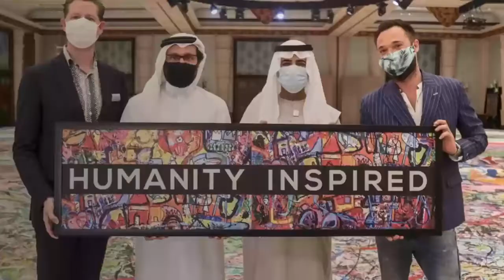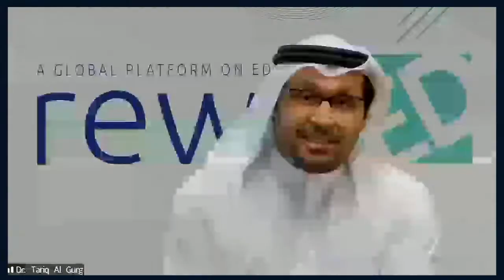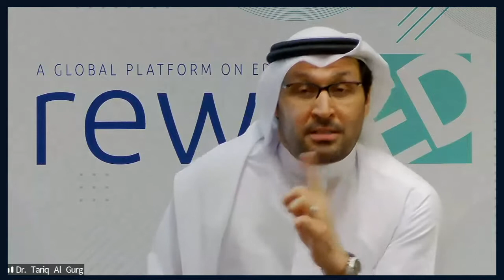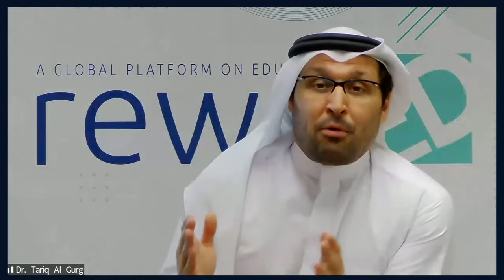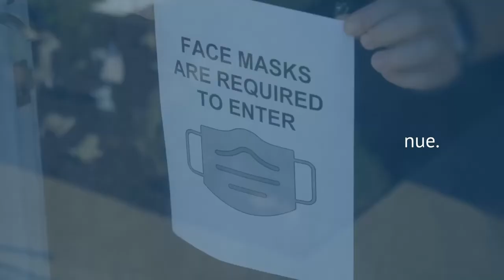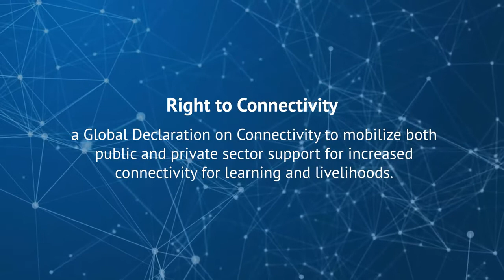RewirEdX Day 1 - Opening Plenary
Welcome note by H.E. Dr. Tariq Al Gurg, Chief Executive Officer of Dubai Cares and Member of its Board of Directors

Opening Plenary: ‘Impact of COVID-19 on Education around the world: Taking stock of an unprecedented Year and the Implications that Follow’

Moderator:
H.E. Reem Al Hashimy, UAE Minister of State for International Cooperation, Director General Expo2020 Dubai
Speakers:
H.E. Dr. Mohammed Ahmed Alsudairy, Vice Minister of Education for Universities, Research and Innovation Saudi Arabia
Rt. Hon. Gordon Brown, Former UK Prime Minister, UN Special Envoy for Global Education
Ms. Henrietta H. Fore, Executive Director, UNICEF
Ms. Julia Gillard, Former Prime Minister of Australia & Chair of the Board of Directors of the Global Partnership for Education
Ms. Stefania Giannini, Assistant Director-General for Education, UNESCO
Ms. Mamta Murthi, Vice President for Human Development, World Bank
H.E. Lucia Azzolina, Italian Minister of Public Education